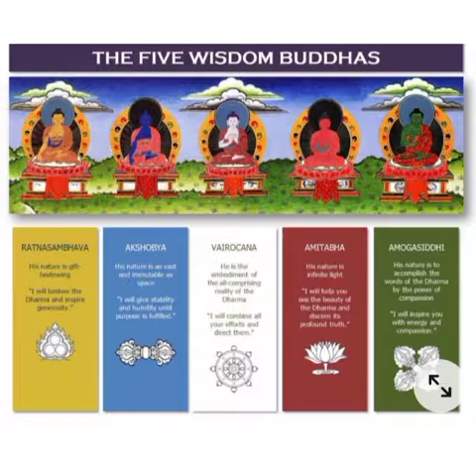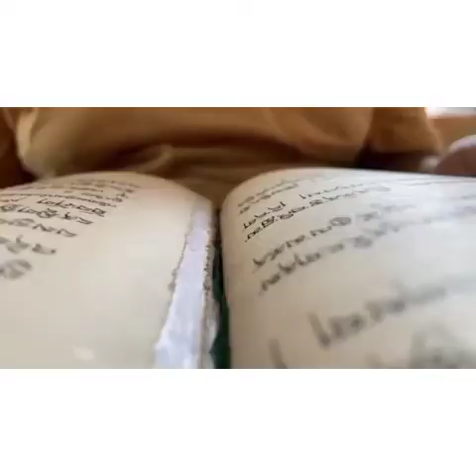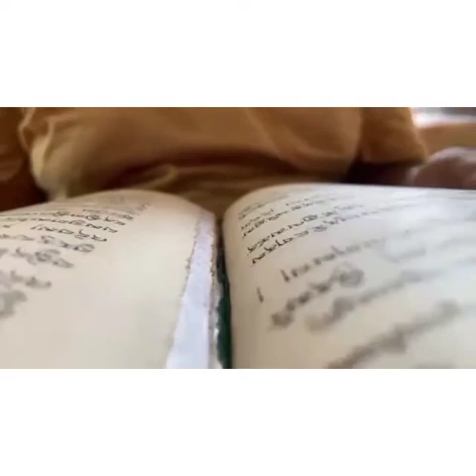Zamling Chisang 24-6-21